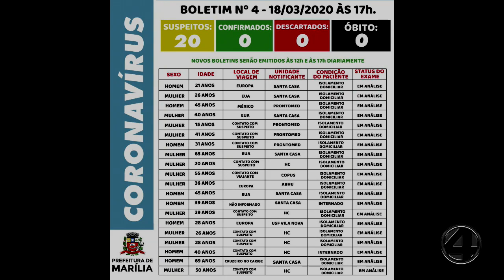Mulher - 18/03/2020 - Bloco 4